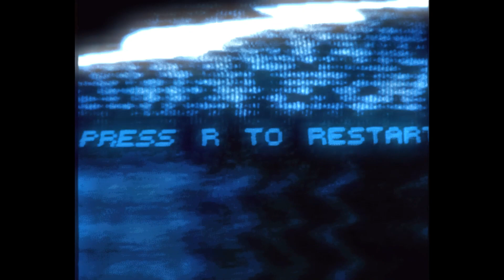[free] ambient redda + lancey foux + LOVEMUSIC type beat - "s4ved_me!"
! ! ! FREE FOR PROFIT ONLY FOR SOUNDCLOUD ! ! !
! ! ! You must ALWAYS put CREDIT IN THE TITLE (prod.fybelx) ! ! !

If you want to release your song with my beat on streaming platforms (Apple Music, Spotify, etc.) you have to purchase a lease. Contact my Instagram (@fybelx) for uses.

bpm: 138bpm
key: C#min
sample by: me

STAMPS:

0:00 intro

0:14 hook

0:42 verse

1:09 hook + outro